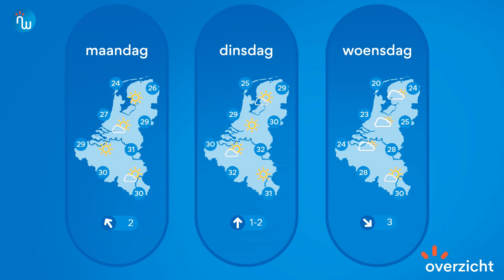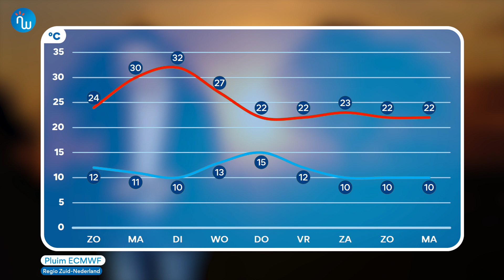Weersverwachting 12/09/2020 - Dinsdag wordt het lokaal 33 graden! (NWBNLX)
In deze weersverwachting kunnen we jullie prachtig nazomerweer aanbieden! De temperaturen stijgen begin volgende week naar waarden rond 30 graden! Lokaal kan het dinsdag zelfs 33 graden worden. Vanaf woensdag wordt de afkoeling weer ingezet met stilaan iets lagere temperaturen. Fijne avond!

***Kan jij genieten van de komende tropische temperaturen in september of ga je toch eerder afzien? Laat het weten in de comments!***